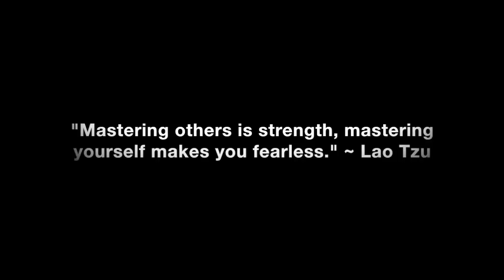How To Deal With My Girlfriend’s Quick Changing Moods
How to deal with your girlfriend’s quick changing moods so you can tell when to give advice, when to listen and when to let her be.

In this video coaching newsletter I discus an email from a viewer who is having a hard time deciphering his girlfriend’s quick changing moods. He feels that sometimes he is losing his power and is too focused on her moods, which inhibits him from being natural. He knows that sometimes she wants his advice and other times she just wants him to listen. He is also unsure of when he should just leave her alone and be more stoic and let her come to him when she is upset or something is bothering her.

“Women come in all kinds of different emotional intensities. Some women are very feminine and girly, but very bitchy, grumpy and moody. Others are more laid back, don’t take things personally, look for reasons to laugh and assume the best and will generally tell you what’s bothering them if you ask. Then there are other women who are overly emotional, jealous, insecure and simply too toxic to be around for an extended period of time. They are difficult, passive aggressive and play games instead of being straight with you so you can easily work out your differences. This is why it’s essential to set and enforce healthy boundaries. The reality is that women who are easier to get along with and who have a great attitude are going to be much easier to be around and live with in a long term relationship than difficult, grumpy, bad communicators. Choose wisely, because 95% of your happiness or misery will come from the people you choose to spend your time with.” ~ Coach Corey Wayne

Corey Wayne